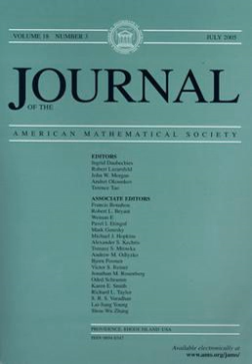Journal of the American Mathematical Society | Wikipedia audio article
00:00:55 1 Abstracting and indexing
00:01:50 2 See also

- Socrates

SUMMARY
The Journal of the American Mathematical Society (JAMS), is a quarterly peer-reviewed mathematical journal published by the American Mathematical Society. It was established in January 1988.